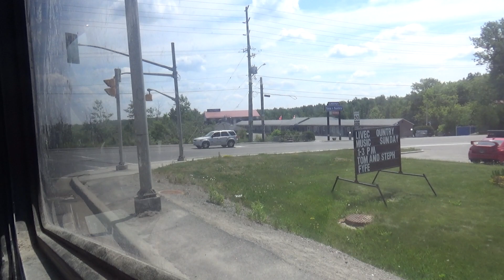GOVA 10 Minnow Lake: Downtown Terminal to Moonlight Beach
Bus #873 2017 NovaBus LFS